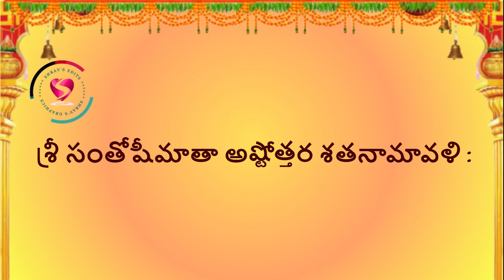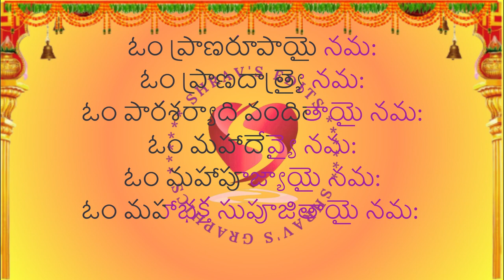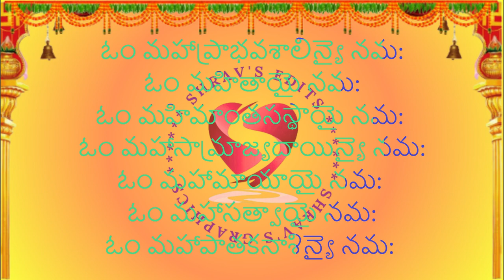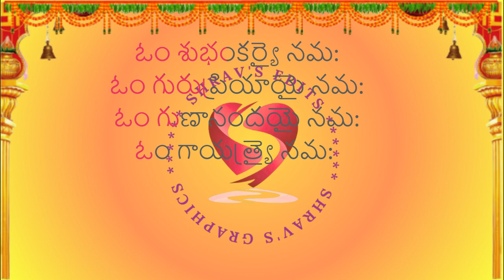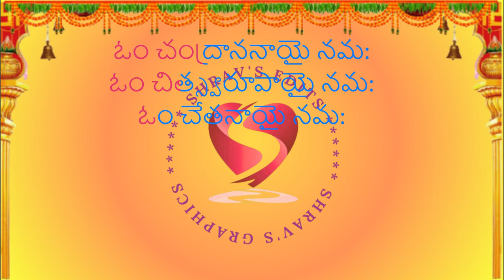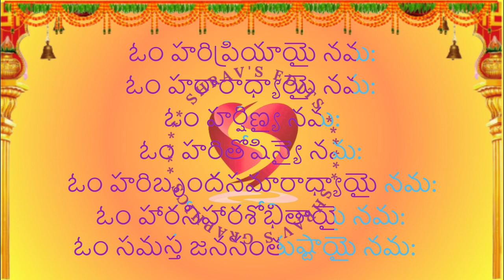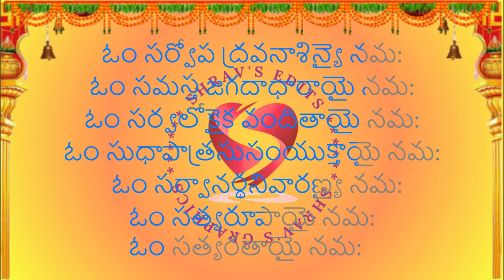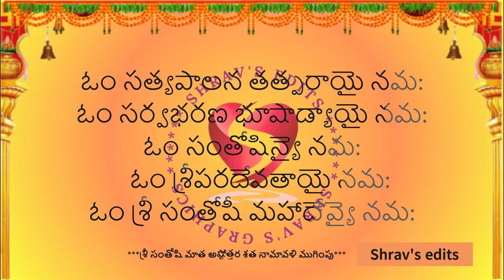santhoshimatha snathoshimathasongs matha srimatrenamaha devi divinesongs viralreels shorts